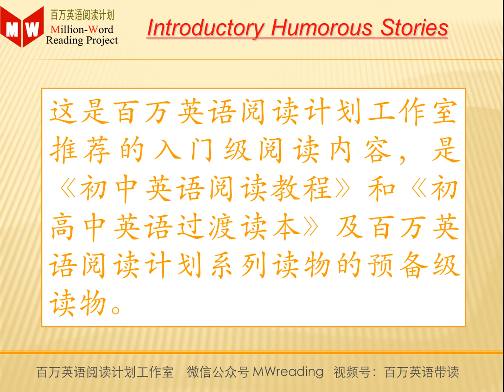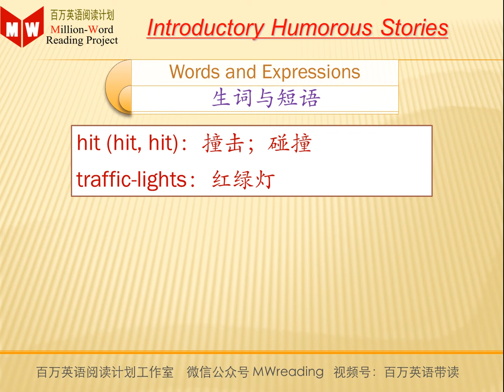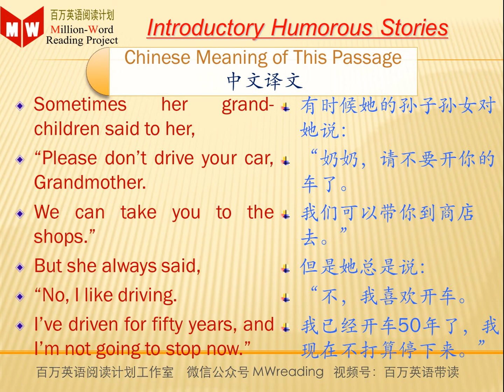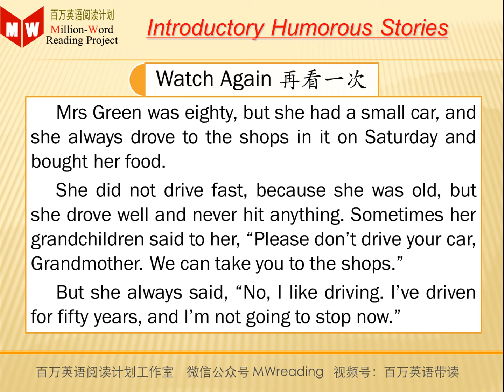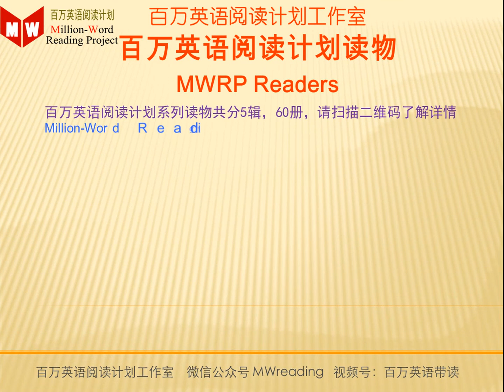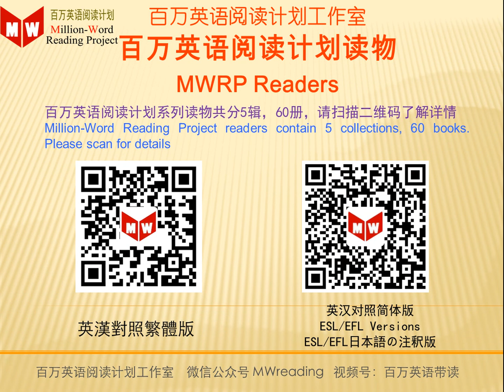Introductory Humorous Stories 27